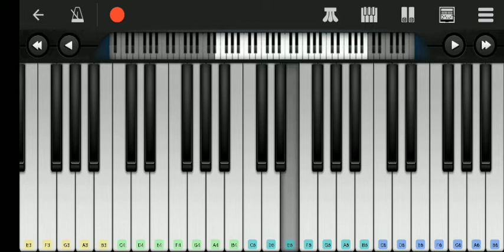IVE - My satisfaction piano